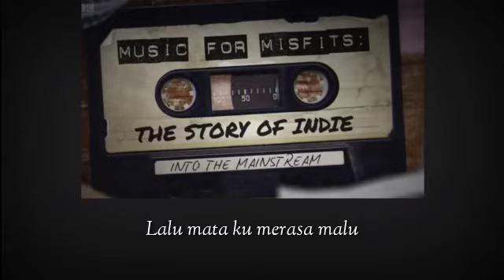LIRIK PAYUNG TEDUH - UNTUK PEREMPUAN YANG SEDANG DALAM PELUKAN